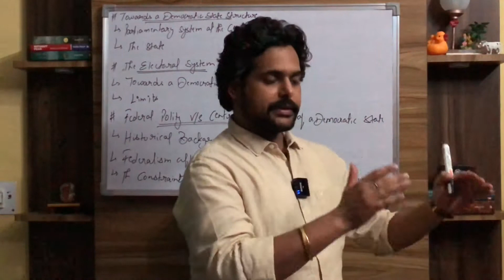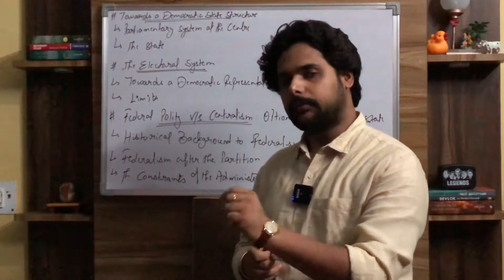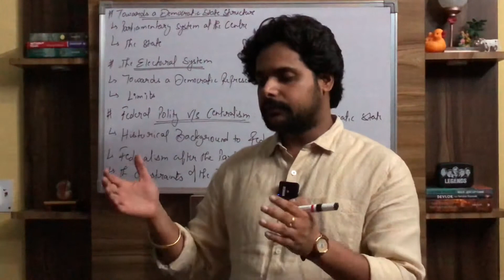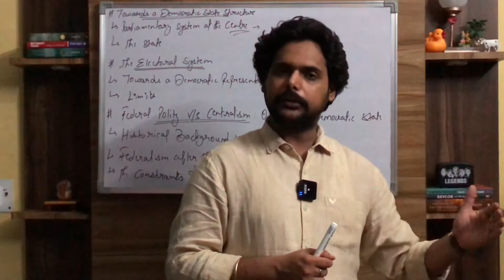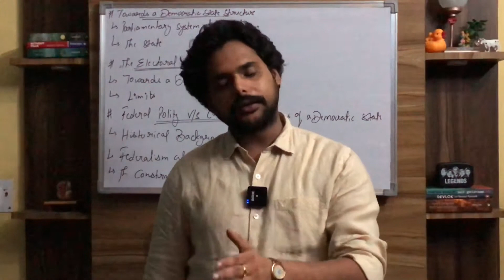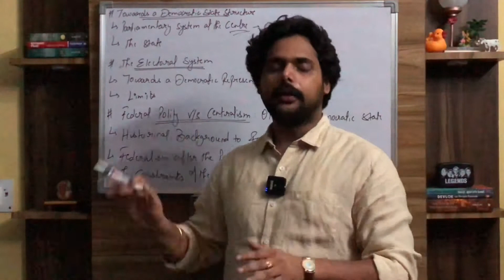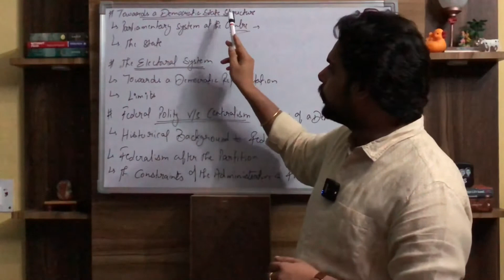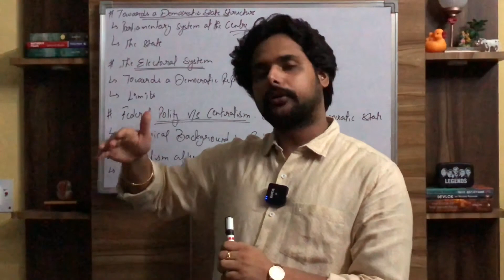IAS PCS Modern History LECTURE-145: The Establishment of Democratic Polity in India(3)